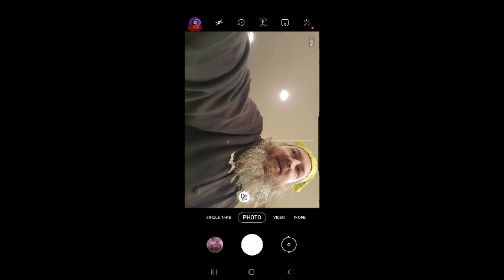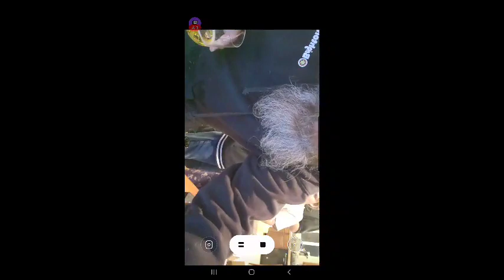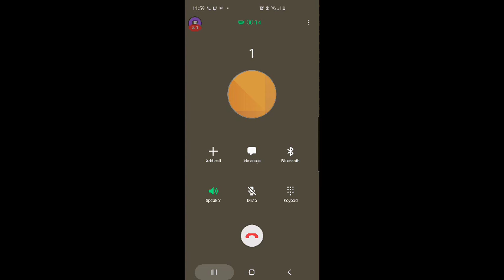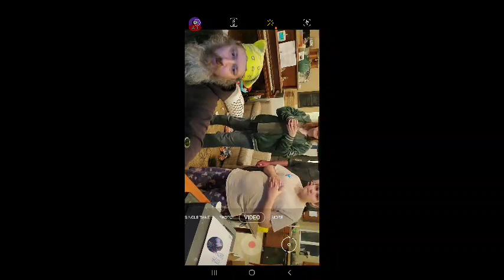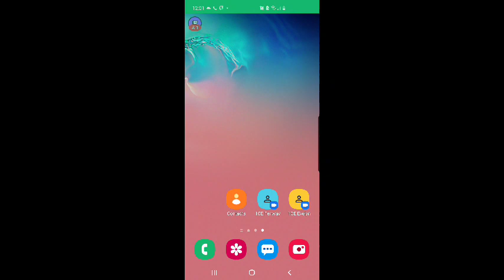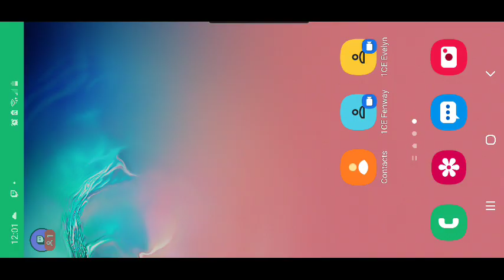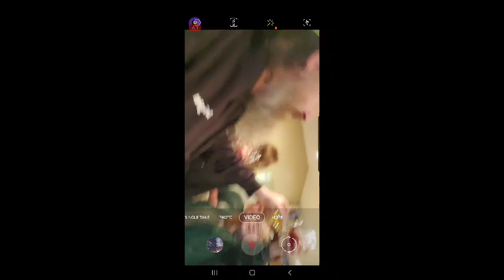FURBjr and Co. Sing Auld Lang Syne 2021.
This year we experienced technical difficulties with our recording, but we did in fact sing the Bobby Burns classic.

FURBjr is joined by FURBem, FURBfm, FURBom, FURBmm, JPtheVoice, FURBacj, and AT.